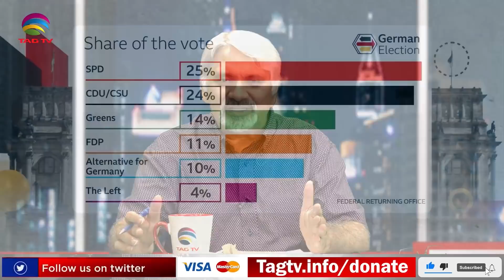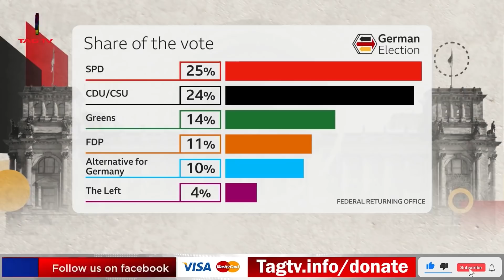Khan & Modi in UNGA, China's Hostage Diplomacy, Germany Elections - Tahir Gora's Analysis